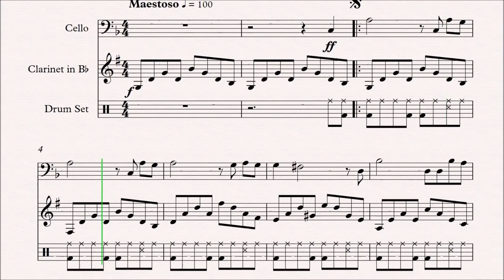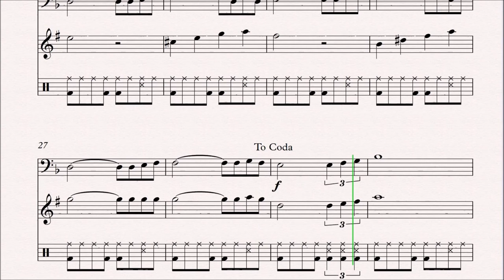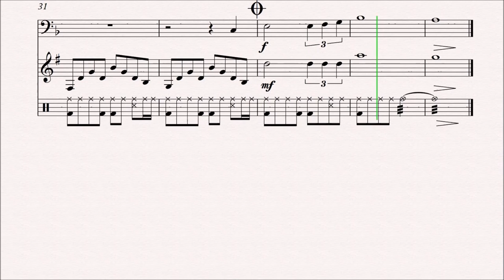My way Cello